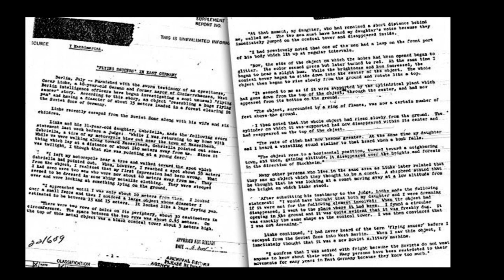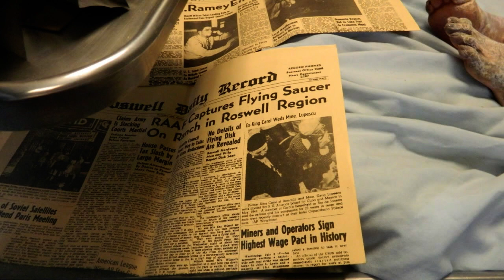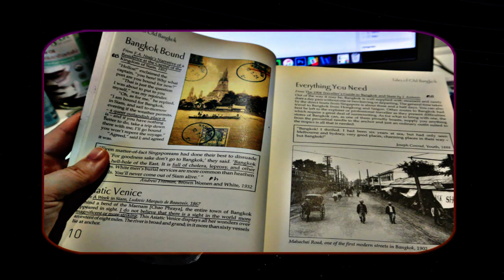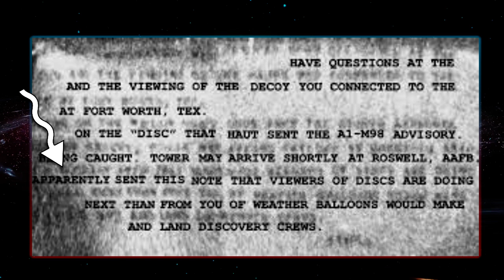The Roswell Memoirs 'IF' These documents prove alien life exists?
The Roswell Memoirs 'IF'
Aliens and UFO's documents of proof.
The Roswell Crash is the probably most well-known of all UFO incidents in the world.
It has been the subject of countless numbers of books, documentaries, and videos.
The truth has been buried under an avalanche of wild claims and outright lies.
There is however a good source for what happened on that night.
The pilot!
As a species we may be forced to face the fact that all that we thought we knew is wrong, and that we may have to change our entire civilization if we wish to survive.
This thought could be terrifying or liberating depending on your own personal views of the world.
Do you think these documents are genuine?
Do you believe that we should follow the advice of an ET?
Have you ever seen a UFO?

"many thanks"